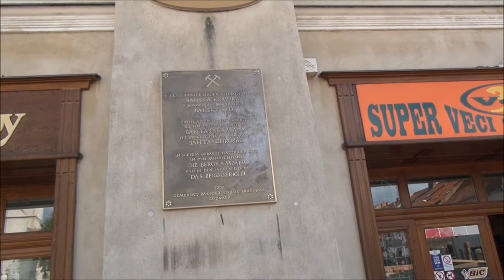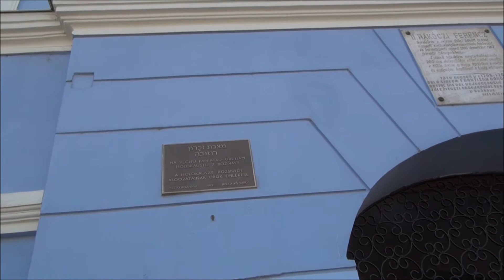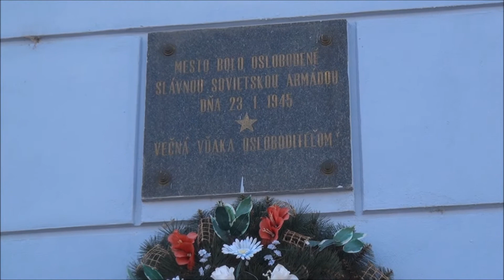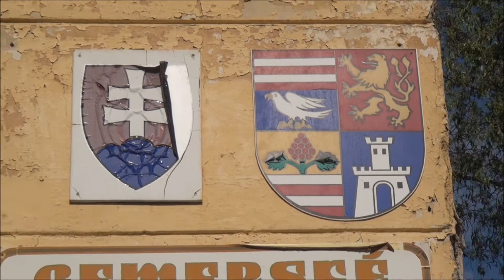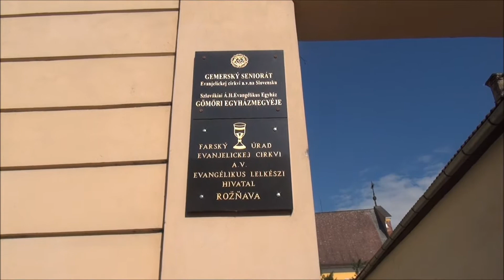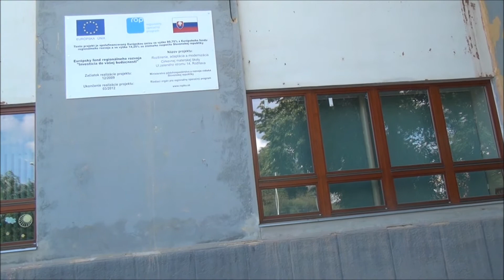A walk around Rožňava, Slovakia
Rožňava is located in Slovakia, around 12km north of the Hungarian border as the crow flies but I had crossed the border some 50km or so further south at Lenartovce.  Leaving my campervan in the car park at Tesco, I had a walk around the town.  Noted for its mining industry from the late middle ages onwards, there is today a mining museum in the town which I will visit the next time I am there!